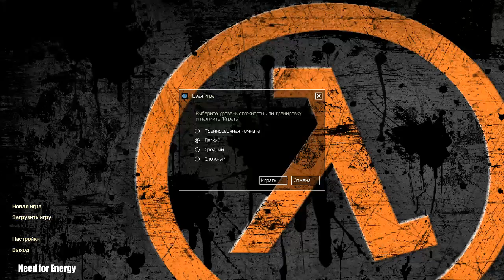Half-Life : Need For Energy (Walkthrough)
There is a major power outage during the Black Mesa Incident, you need to restore energy for scientists if there is a chance to contain this mess.